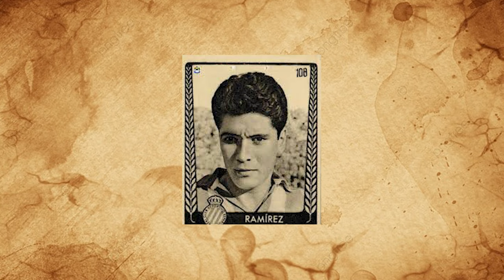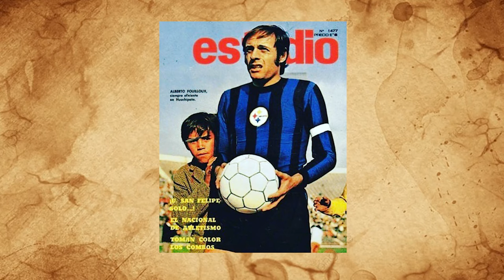EDDIO "YEYO" INOSTROZA, EX JUGADOR DE HUACHIPATO, UNION ESPAÑOLA Y COLO COLO, CON WILFREDO FERNANDEZ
MH MI HISTORIA,  EN EXCLUSIVA CON EDDIO "YEYO" INOSTROZA,  PRIMERA PARTE,  CUENTA EN EXCLUSIVA SUS DIFICILES INICIOS EN EL FUTBOL, ASI COMO DE SU INFANCIA FAMILIAR. EL AYUDANTE TECNICO DE MIRKO JOZIC CAMPEON DE LA COPA LIBERTADORES DE AMERICA 91" CON COLO COLO, AL ESTILO Y CONDUCCION DE WILFREDO FERNANDEZ.